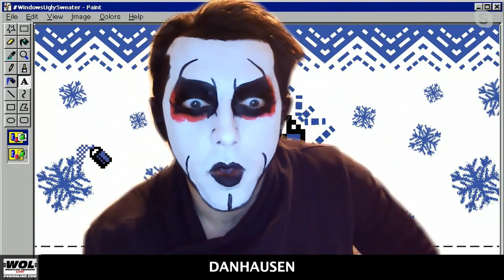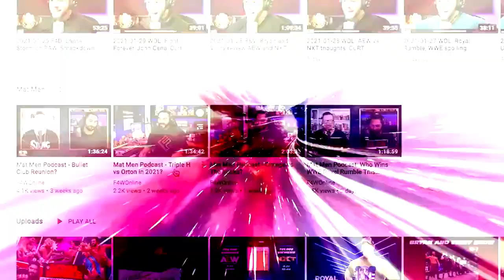Dynamitehausen saw the debut of....Danhausen: Wrestling Observer Live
Bryan and Mike discuss this week's Dynamite, which had the debut of Danhausen, an epic ladder match, and the latest between MJF and CM Punk. [January 27, 2022]